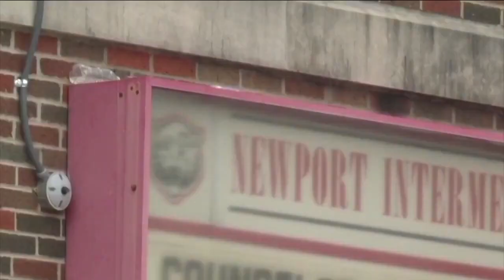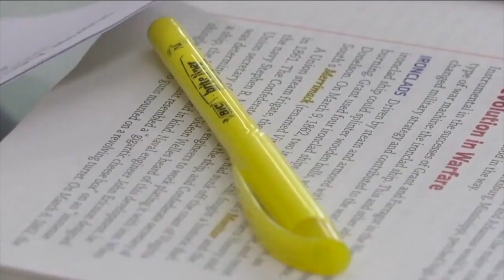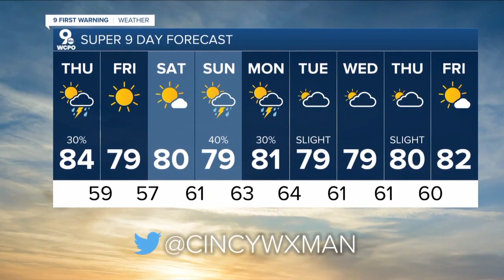WCPO 9 Cincinnati Latest Headlines | August 10, 6pm